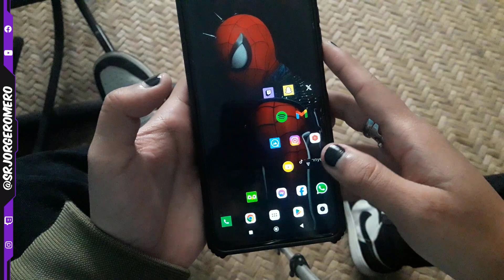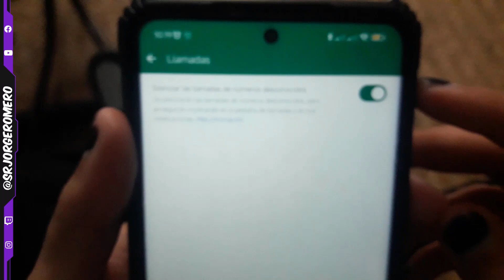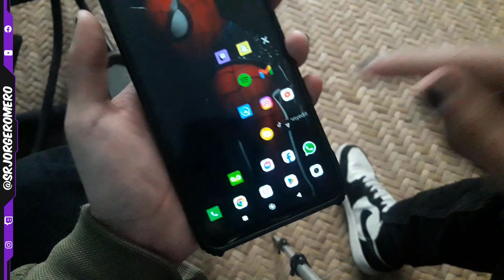Como BLOQUEAR Llamadas No Deseadas en WhatsApp 2025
En este video, te enseñaremos cómo bloquear llamadas no deseadas en WhatsApp en el 2025. Aprende a bloquear llamadas de spam y de números desconocidos en tu iPhone de manera fácil y rápida. ¡Protégete de las llamadas no deseadas ahora!